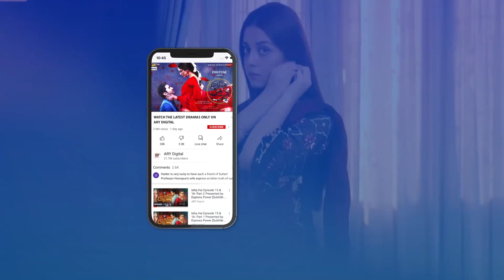Meri Khushi Mai Shareek Hone Ana Hoga Aap Ko | Fahad Sheikh - Best Scene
Azmaish is a story of two sisters and their step sister is being treated badly.

Directed: Fajr Raza

Cast:
Shahood Alvi,
Fahad Sheikh,
Yashma Gill,
Kinza Hashmi,
Laila Wasti,
Minsa Malik,
Furqan Qureshi,
Gul-e-Rena
Rashid Farooqui and Others.

Watch Azmaish every day at 7:00 PM on ARY Digital.